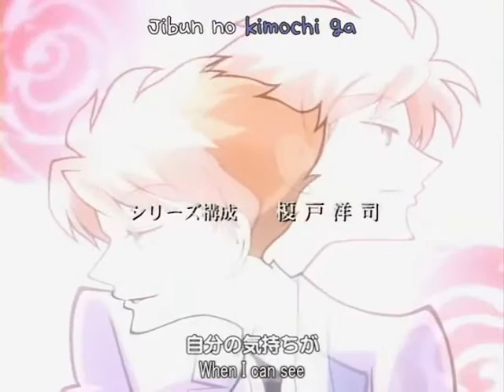Kaoru will never take Hikaru for granted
I made this outa bordom. i thought it would be a good song for hikaru and kaoru. and yes, yes it is one of the opnings to naruto^^